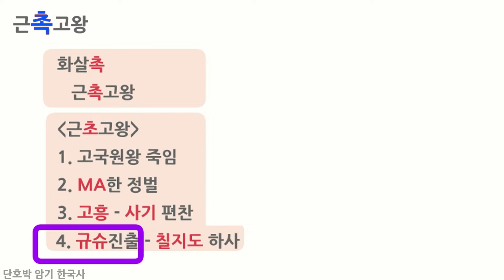[삼국] 근초고왕 침류왕 |한국사 암기법 | 공무원 단기 공부법|한능검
□삼국시대 암기 | 공무원 단기 합격 | 한국사 암기  | 한능검 암기

 □ 근초고왕(전성기) vs 고국원왕
 - 평양성 공격 → 고국원왕 죽임
 - 마한 정복
 - 고흥이 서기 편찬

□ 침류왕
  - 불교 수용(동진에서..)